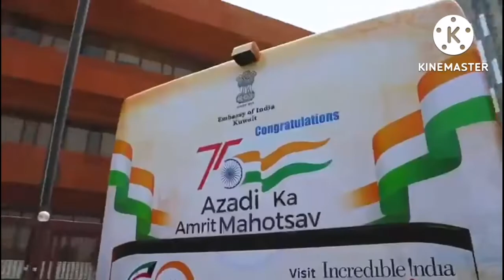independence Day celebrations in Kuwait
60 years friendship India and Kuwait